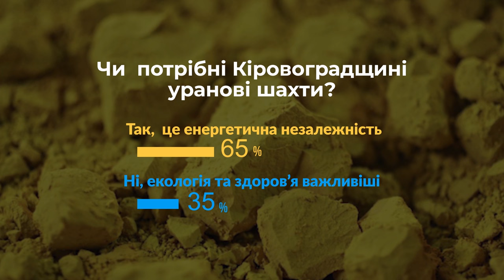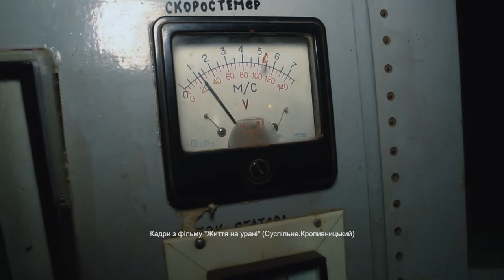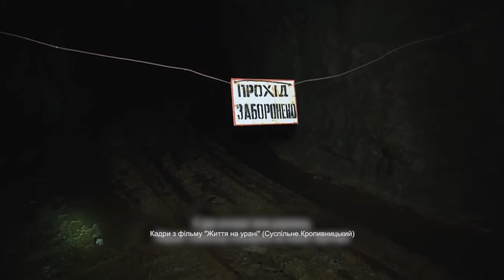Майбутнє уранових шахт Кіровоградщини | CBN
Війна вкотре загострила проблему і енергетичної незалежності України, і  оборонної. Водночас окупація Чорнобильської і Запорізької АЕС змушують не лише нашу державу, а й весь світ, нарешті, визначити пріоритети.  Чи потрібна нам дешева, але небезпечна атомна енергія? Наскільки економічно доцільно вкладатися в реанімацію уранодобувної галузі? Як убезпечити людей від наслідків впливу радіації? Про майбутнє уранових шахт, з якими тісно пов’язане життя нашого міста і регіону говоримо з Миколою Сухомлином,  головою Кіровоградської обласної ради у 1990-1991, 1992, 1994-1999, 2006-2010 роках, кандидатом економічних наук, академіком Академії економічних наук та Валерієм Кальченком, головою Кіровоградської ОДА у 1999 р., Народним депутатом України 5 скликання, міністром України з питань надзвичайних ситуацій  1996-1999 рр.